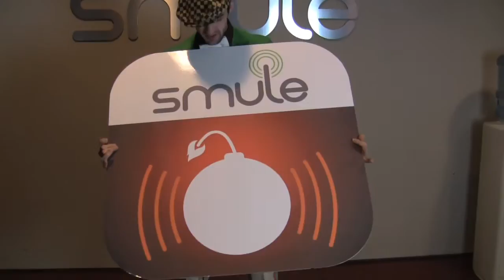Smule | 20,000 fans on Facebook! Time for a Giveaway.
We hit 20,000 fans on our Facebook page and decided it was time to give away some T-Shirts, iTunes Gift Cards, stickers, and free Smule apps.
The Mule says thank you to the fans for all your input on what you would like to see from smule in the coming year, and gives a little sneak peak into the Smule culture.